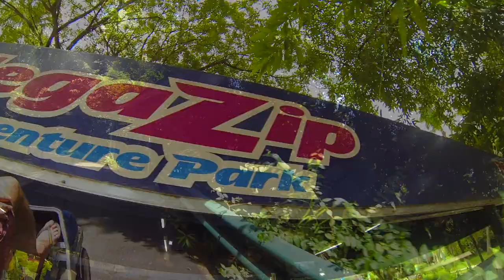Singapore Sentosa MegaZip!!!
Song: Faith (Radio Edit) - BlasterJaxx

Hi YouTube! I hope you guys are having a amazing summer!

In this video, me and my friends/family went to the Singapore Sentosa MegaZip!!! It’s was so dope and it is really awesome. You guys should really go do it. It feels so awesome how you can soar in the sky so nicely!

Filmed in: Sentosa, Singapore
Camera: GoPro Hero3 Black Edition
Accessories: GoPole
Edited on: FinalCutProX

If you like this video don't forget to leave with a HUGE thumbs up. And comment for what I should do next!

Peace
- Mark Abbott